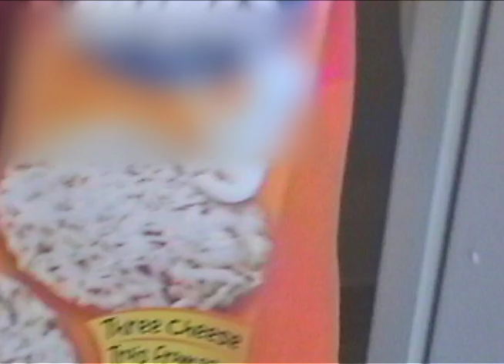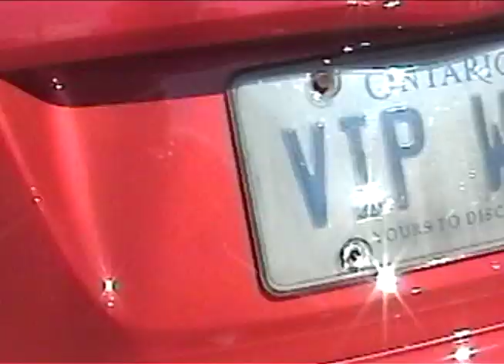Shad - old Prince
"old Prince"
From the album: melancholy and the infinite shadness
Black Box Recordings / Decon Records
Directed by: GARY